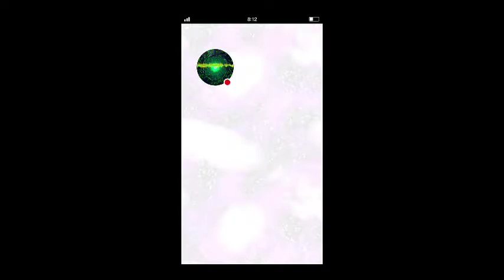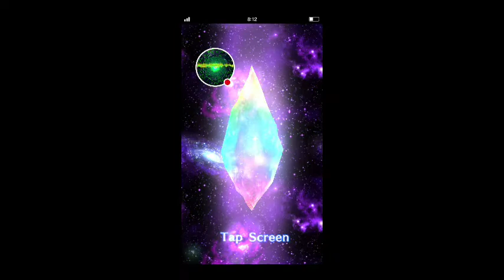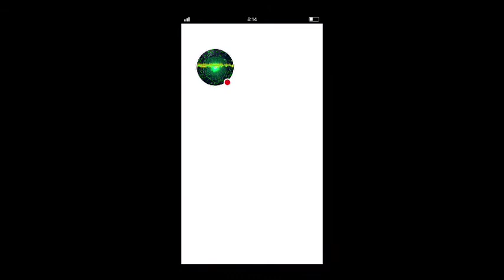Celebratory summons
FFEXVIUS!